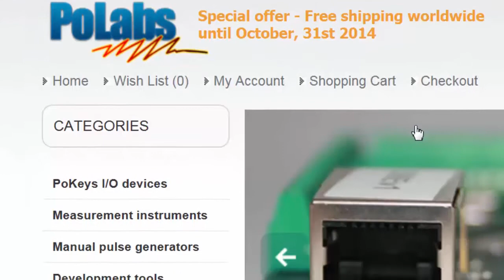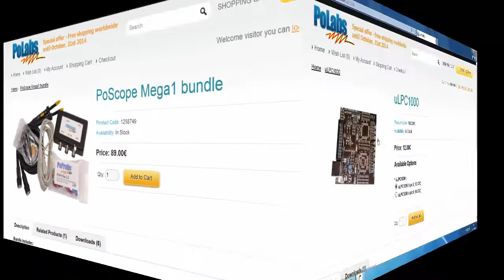USB Oscilloscope - PoScope4 v2.3 new features: Timebase, scale & move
0:14 Timebase
0:20  Scale channel A
0:30  Move channel A
0:40  Scale channel B
0:46  Move channel B

Hello, PoScope users!

This video shows you how to use some of the new features in our new version of the PC USB oscilloscope software PoScope 4. You can find out more an check oscilloscopes and other useful devices on our